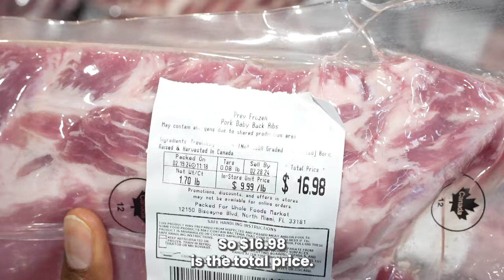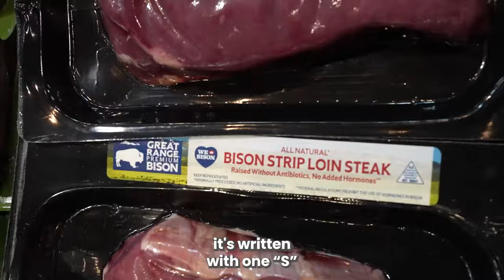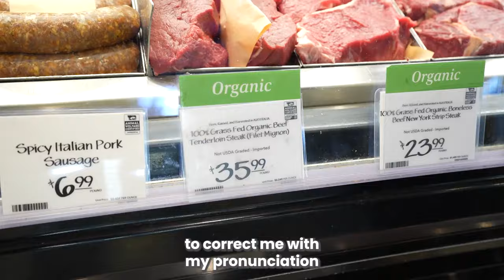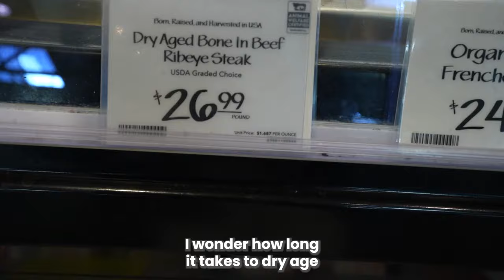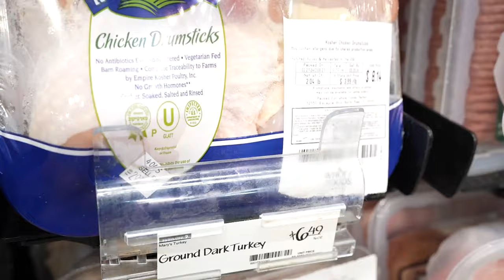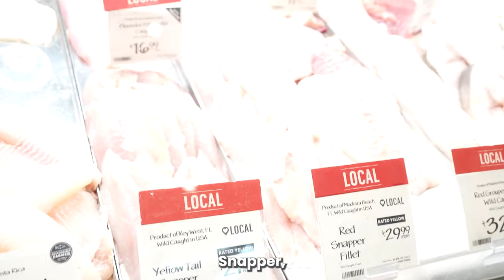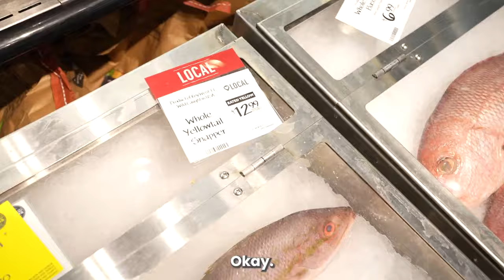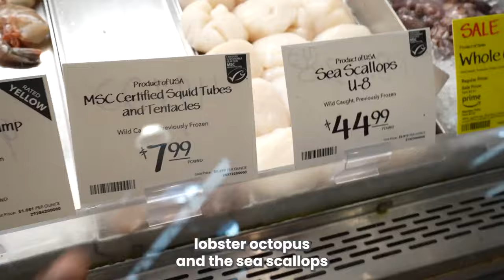Anglais au Supermarché: Connaissez-vous ces viandes en anglais?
Dans cette vidéo captivante, mon amie et moi nous aventurons dans le célèbre supermarché WholeFoods de Miami, à la découverte des trésors de la mer. Suivez-nous dans les allées alors que nous explorons une variété impressionnante de fruits de mer frais et exotiques. Notre mission ? Vous faire découvrir ces délices aquatiques et surtout, vous apprendre à les nommer en anglais !

Que vous soyez un(e) passionné(e) de la cuisine maritime, un(e) étudiant(e) en anglais cherchant à enrichir votre vocabulaire, ou simplement curieux(se) de voir les merveilles que recèle WholeFoods, cette vidéo est faite pour vous. De l'humble crevette à l'exotique poulpe, en passant par des spécimens plus rares, préparez-vous à un voyage culinaire et linguistique inoubliable.

Ne manquez pas cette aventure gourmande et éducative chez WholeFoods Miami !

🔵 Chapitres

00:00 - Introduction
01:04 - Sausages
01:23 - Pork Ribs
02:48 - Pork Chops
03:20 - Lambs
04:05 - Bison
05:45 - Chicken Kabobs, Beef Kabobs, Bacon
06:10 - Pork Chorizo, Steak, Filet Mignon
07:50 - Lamb Shank, Pork Shank
08:19 - Rack Of Lamb
08:56 - Chicken Wings, Legs, Drumsticks, Thighs, Split Breasts
10:15 - Whole Chicken
10:31 - Ground Chicken
10:51 - Turkey
12:23 -  Atlantic Salmon
12:58 -  Tilapia, Snapper, YellowTail, Red Snapper
13:53 - Tuna, Swordfish
14:42 -  ShellFish, Crabs
16:12 -  Oysters, Clams, Mussels, Shrimp
17:49  - Scallops
18:12 -  Octopus, Lobster
18:33 - Squid